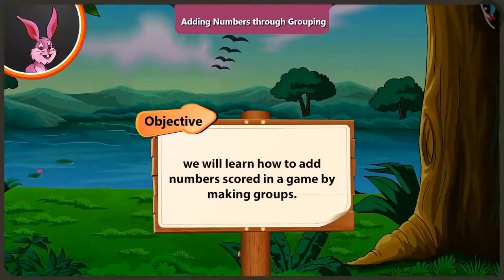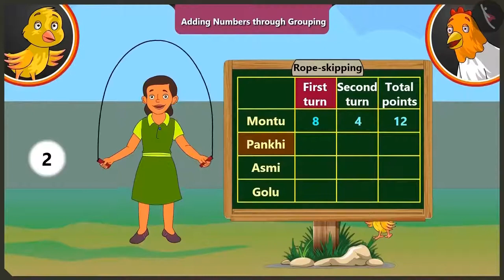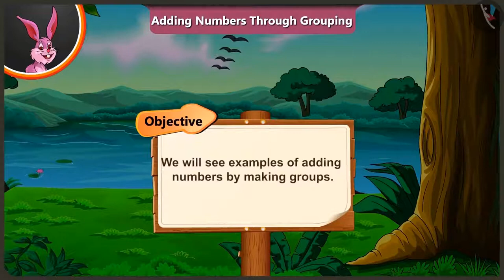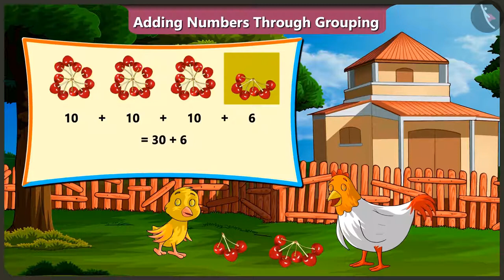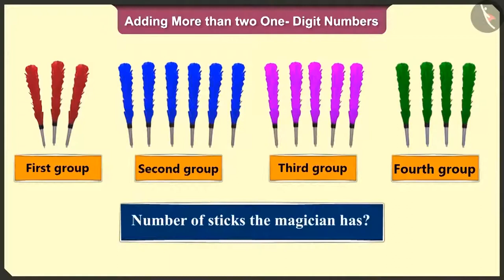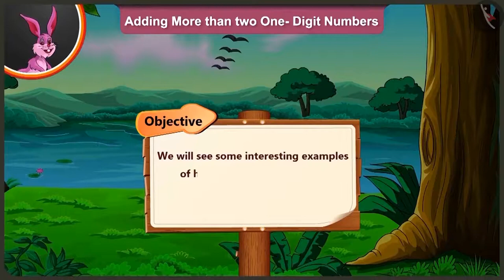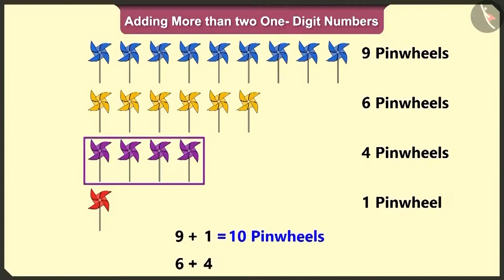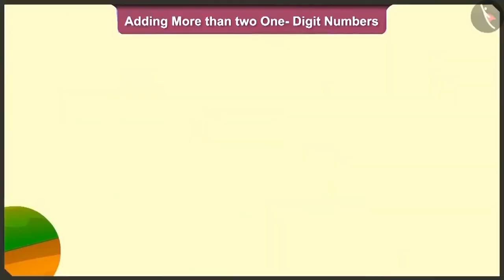Class 2 Maths Chapter 10 'Add our points' full chapter cbse ncert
Class 2 Maths Chapter - 1 to 15 (chapters single video of full chapter) cbse ncert english medium
0:00 Adding Numbers through Grouping
12:44 Adding more than two one digit numbers